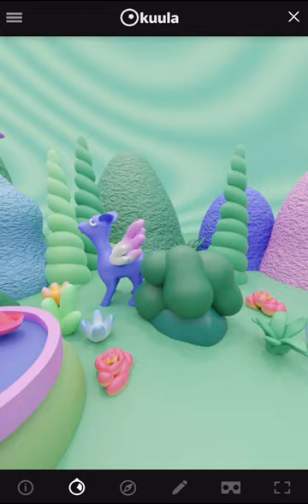Chakra VR experience